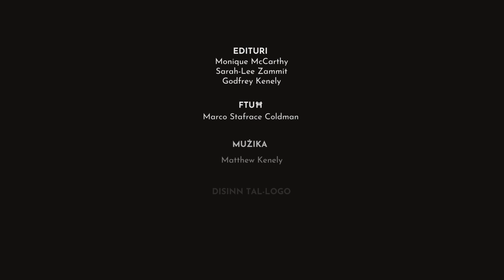Inkontru 2-in-1 22.07.24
- Julian Marley & The Uprising (Għaxaq Music Festival)
- Godwin Is (Godwin Cutajar)